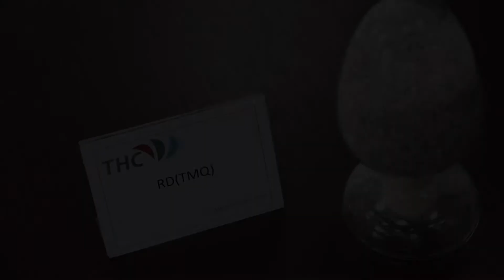RDTMQ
RD(TMQ), Amber-brown flake, having a wide range of tempretures, It provides oxidation protection to nearly all elastomer types. Its long persistence in rubber allows it to provide long-term heat aging resistance. It inhibits oxidation catalyzed by heavy metals such as cooper and manganese. Due to its high molecular weight, TMQ migrates slowly in the rubber matrix and does not bloom. So increase the dosage of RD can improve the anti-aging property of rubber.  When producing the rubber products such as the tire tread and conveyor belts, we can use it together with Antioxidant 4010 NA or AW.